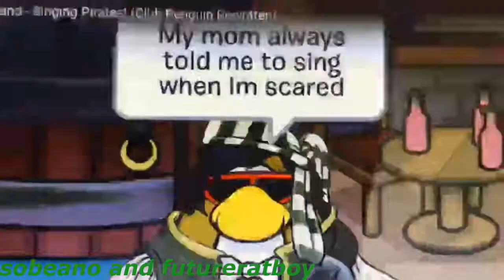[ OLD ] YTP Savab fails far far away idol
IT HURTSSSSSS
Created with VideoPad and KineMaster.
Orignal: